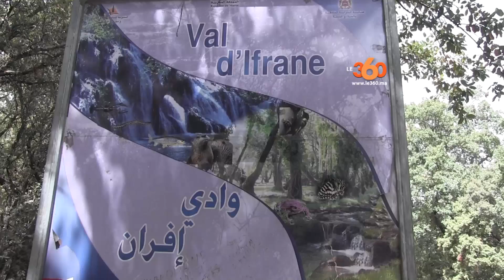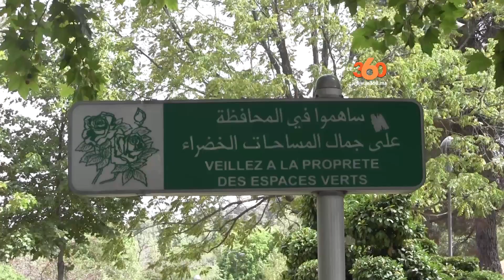Le360.ma •Ifrane, une station de montagne très prisée en été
Si de nombreux vacanciers préfèrent séjourner en bord de mer durant la période estivale, d’autres choisissent la montagne et plus précisément la ville d'Ifrane, station très prisée des touristes, Marocains et étrangers.